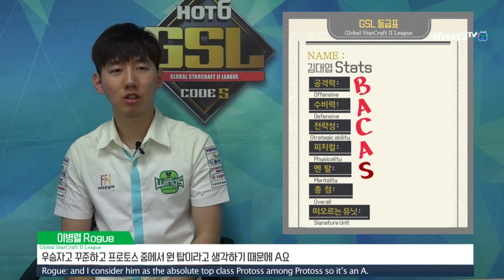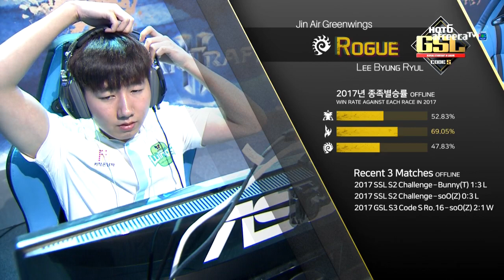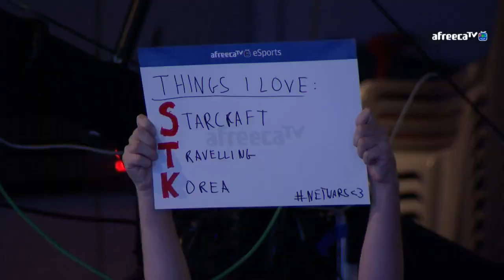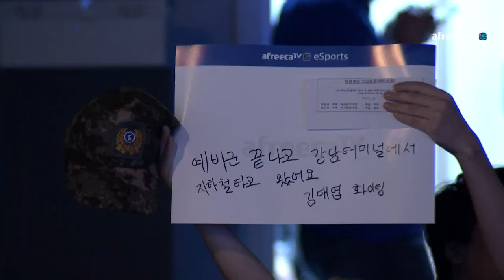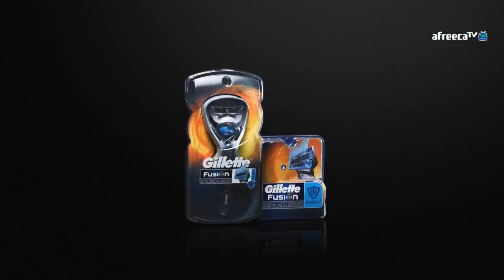[2017 GSL S3] CODE S 8강 1일차 2경기 이병렬 vs 김대엽 [아프리카TV]